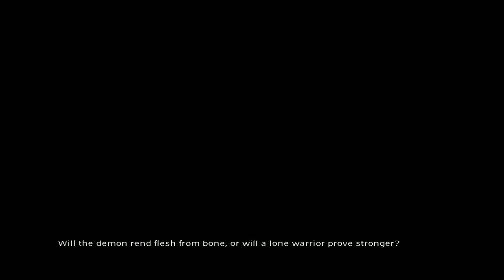Let's Play Jade Empire [Arena of Secrets]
Okay, here's something new for me to struggle with